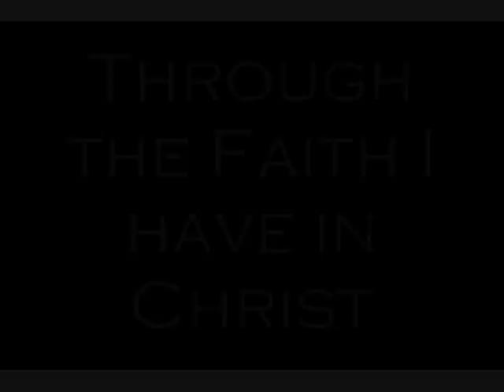Atmosphere of Praise Ministries Dallas Tx 2009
Atmosphere of Praise Ministries is growing in 2009. Founding member Bro. Bobby Lang returns after an extended leave of absence and recovery from vascular surgery - Rev. Byron G. Zealey hones the focus of the ministry to move members toward confidence and solidifying their realtionships with God through scripture mixed with Faith and worship.